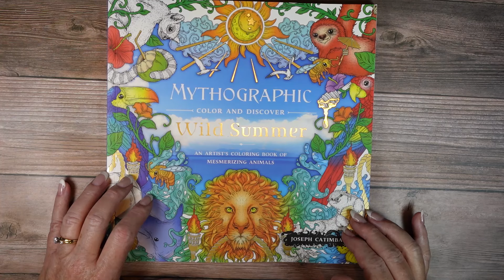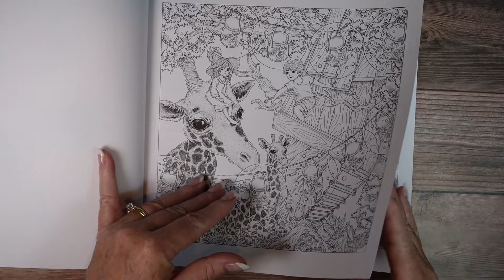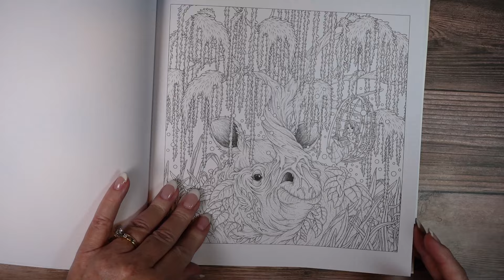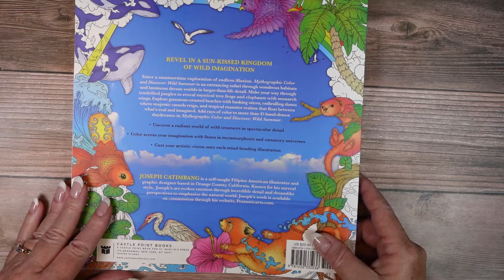Mythographic Wild Summer flip through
Let's flip through Mythographic Wild Summer adult coloring book.

Where to find the book

Drop me a line, I would love to hear from you:
Jazzydoodledesigns
205 Ken Pratt Blvd. Ste 120 PMB 61